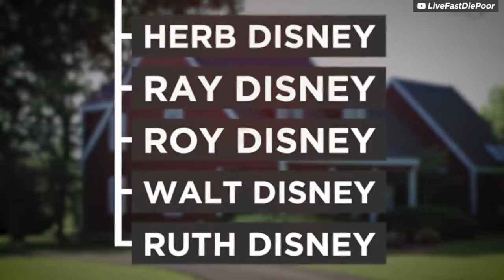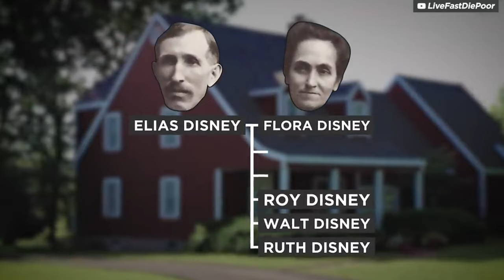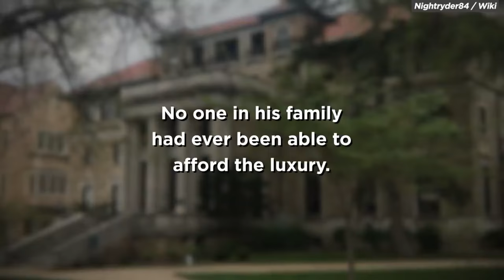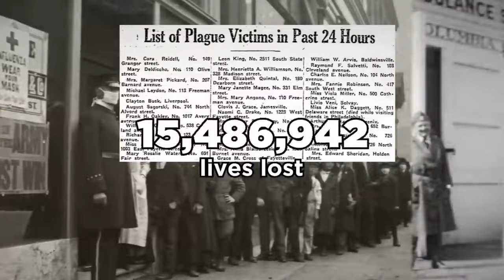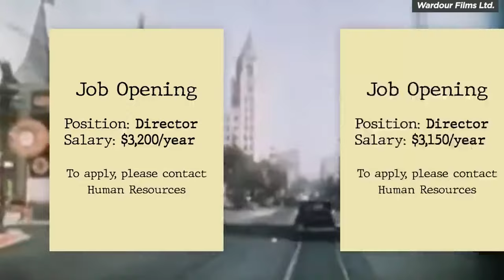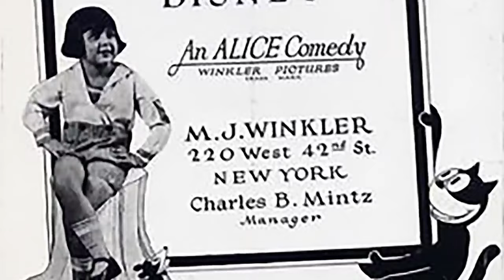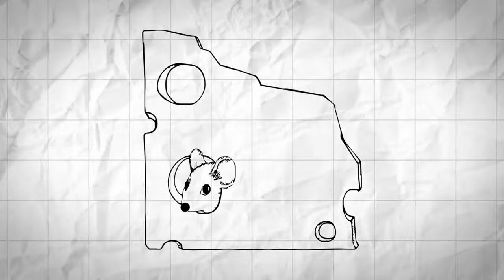Walt Disney Motivational Life Story | कैसे पूरी ज़िन्दगी हारने के बाद 40$ से खड़ा कर दिया Disney.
In This Video we will Discuss The Motivational And Inspirational Life Story Of Walt  Disney In Hindi.
But before he was anywhere close to achieving success, he was homeless and only had $40 in his pocket.
View Full Video To Find Out.

Chapters
00:00 Intro
00:21 Early Life
01:16 Drawing First Animation
03:44 Life Struggles
04:42 Entry into Animation Industry
06:22 Lost his Home
08:05 Created Mickey Mouse
10:33 Idea Of Disneyland

Documentary
live hindi
khan sir
khan sir patna
dhruv rathee
disney inventor
disney founder
disney creator
who created disney
how disney was created
story of disney
The Mystica land
sandeep maheshvari